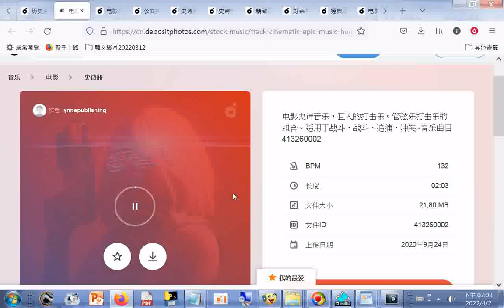分享 免費下載(須先註冊)电影史诗音乐，巨大的打击乐。管弦乐打击乐的组合另有宗教流派的免版税音乐 Depositphotos® html20220402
使用 AI 驱动的图像搜索来查找任何主题的免费库存图片
筆者附錄: 現今道劫並降，揚道於世化劫殃，有求孔孟聖道三寶心法就不枉費今生來世間。世間財世間用--生不帶來，死不帶去，或是給以後不相識的人用，但是得三寶心法卻能帶著走，在世能逢凶化吉、躲劫避難、改變命運，壽終能超生了死，離苦得樂，智者切莫入寶山而空手回。